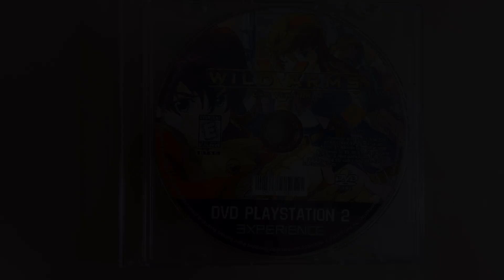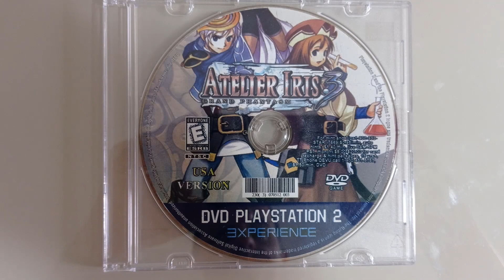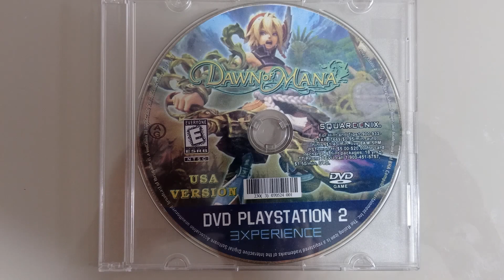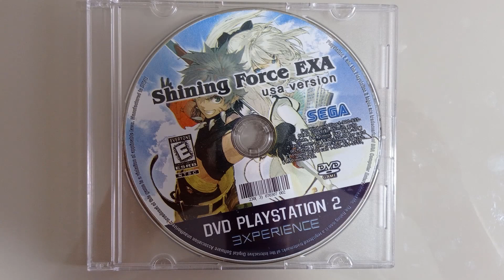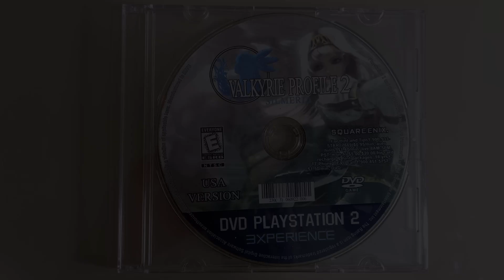Meus jogos de PS2: RPGs (Role Playing Games)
Nesse curto vídeo mostro um pouco dos meus jogos de PS2.